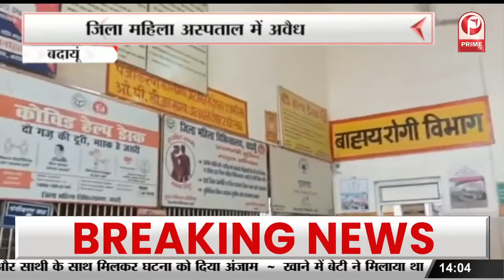कानून व्यवस्था को लेकर एक्शन मोड में सीएम योगी, बकरीद और कांवड़ यात्रा से पहले बड़ी बैठक || Prime Tv